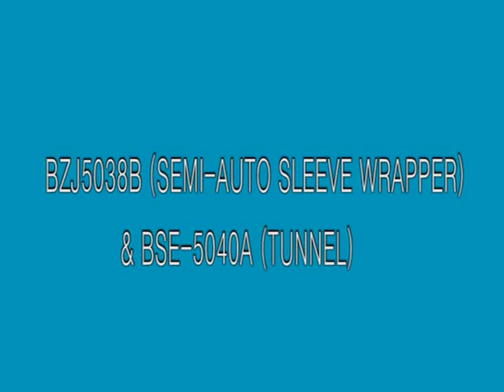Semiautomatic Shrink Wrap Packaging Machine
Shenzhen Angel Drinking Water Equipment Co., Ltd.